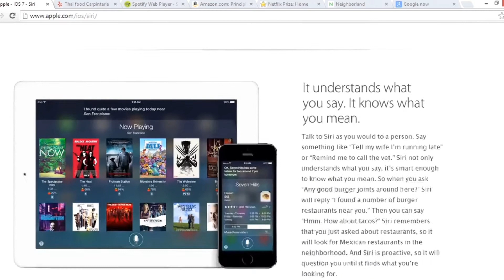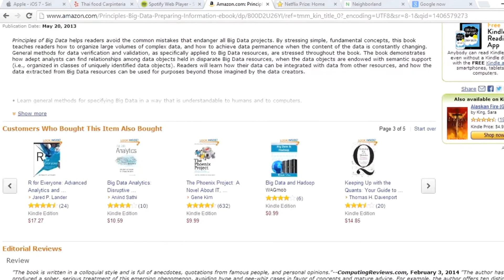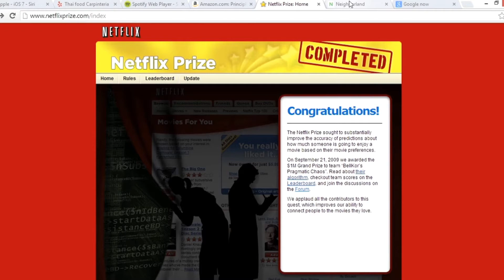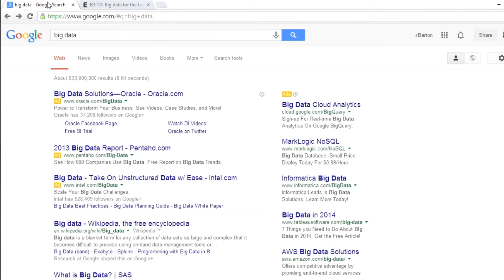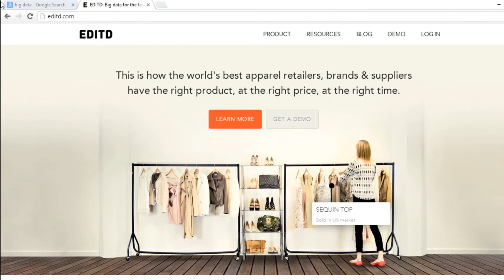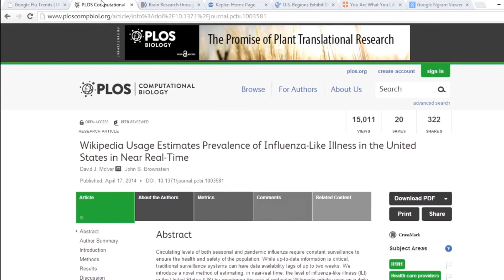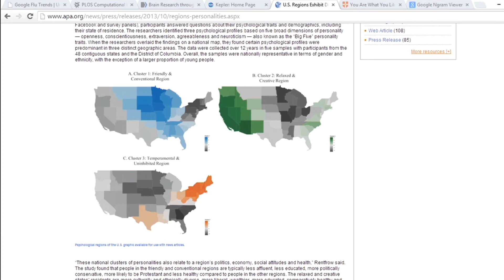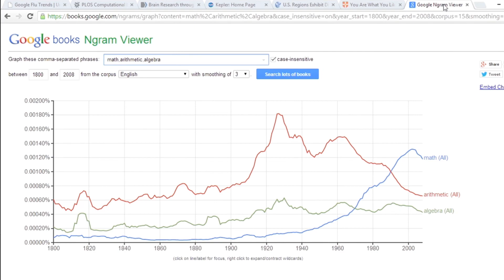How is big data used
Most of the time when you hear people talk about big data, they’re talking about it within the commercial setting about how businesses can use big data in advertising or marketing strategies. But, one really important place that big data is also used is for consumers. What’s funny about this is that, while the data is there and the algorithms are there, and a incredibly sophisticated processing is there, it’s nearly invisible. The results are so clean. They give you just a little piece of information, but exactly what you need. What I want to do is show you some common applications of big data for consumers that you may be using already without being aware of the sophistication of the big data analysis that’s going into it.